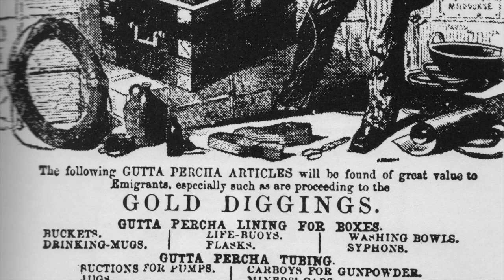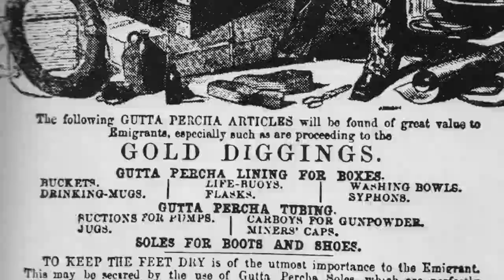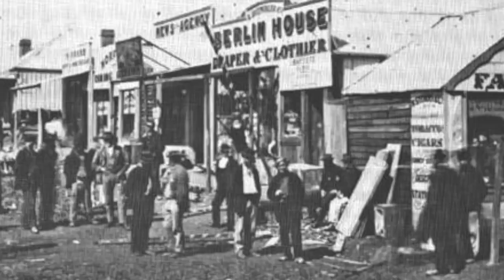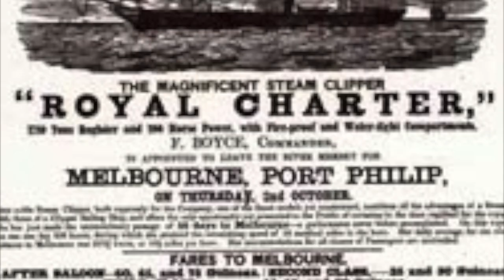Look Out Below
Charles Thatcher was known as the 'Colonial Minstrel' and wrote (and sang) hundreds of satirical songs. Apparently he wasn't much of a singer but the miners loved his parodies and his continual biting of authority's ankles. This song entered the oral tradition and several version, with variations, circulated. The song's title comes from the gold digger's yell of warning whern they dropped the bucket down the shaft - "Look out below". I like to sing the song as a story and I have illustrated the words with archive images from my library associates. The musicians are my usual crew of Marcus Holden, Garry Steel and Clare O'Meara. It comes from the record album 'The World Turned Upside-Down' (Rouseabout) and is available as a digital or 'real' album. If you purchase the digital album make sure you also 'hit' the last item which is the free 20 page booklet. Enjoy. Oh yes,this is my first iMovie production - quite a challenge for an old bloke but it worked and I'll produce more.